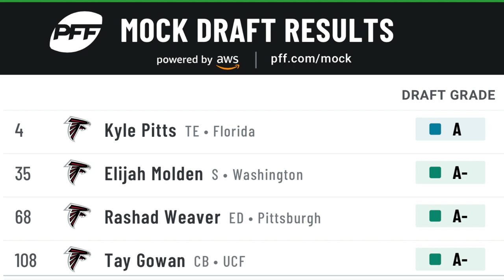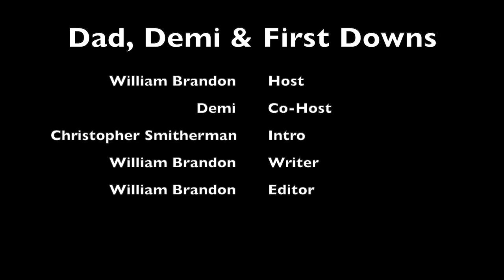Demi's mock draft for the Atlanta Falcons leaves many surprised with Kyle Pitts at #4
The NFLDraft is a week away and Dad & Demi do a mock draft for the AtlantaFalcons. Similar to Ken Herock and Terence Moore, Demi drafts Kyle Pitts to the Atlanta Falcons at #4. Do you agree?